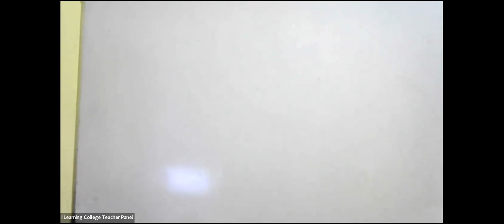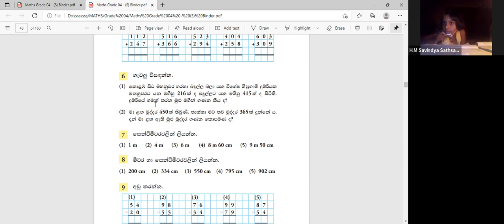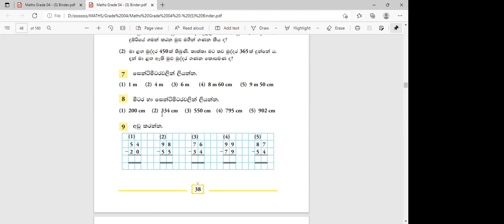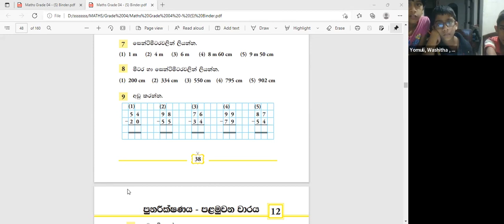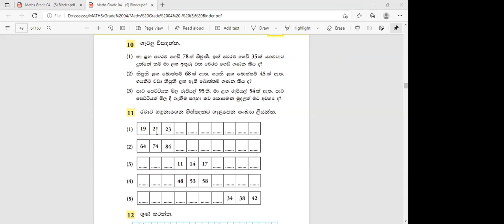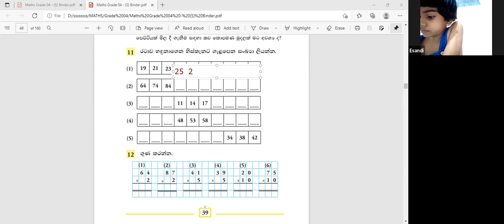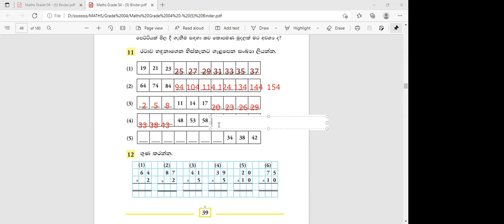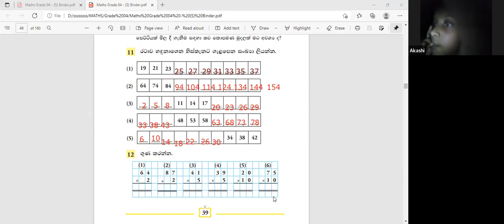4 ශ්‍රේණිය ගණිතය පන්තිය අඟහරුවාදා Apr 5, 2022